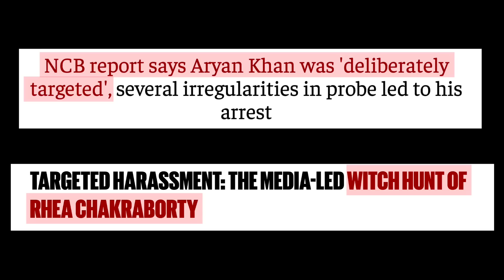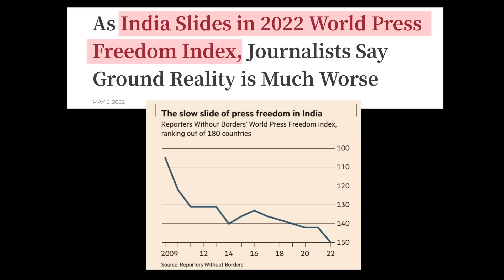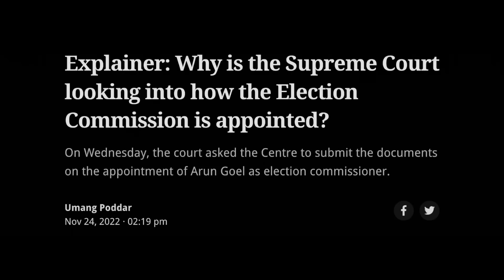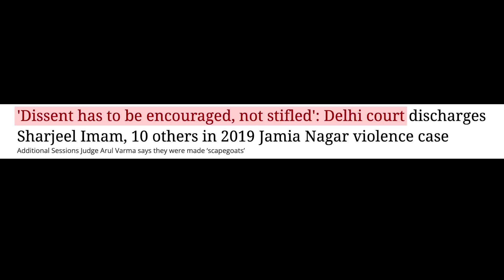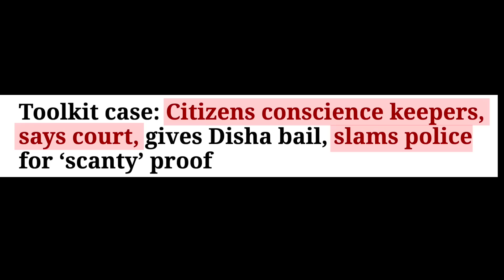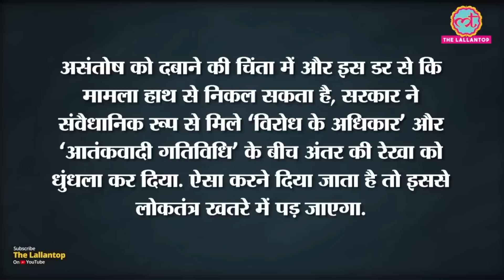Shut Up Ya Kunal - Episode 23 - Ravish Kumar | NDTV to Youtube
In this candid episode, Kunal Kamra speaks with award-winning journalist Ravish about his illustrious career at NDTV and his future as a journalist in India. As they delve into the challenges facing journalism in India, Ravish shares his insights on what drives 'Godi Media', and the importance of fighting for one's beliefs, even if victory is not guaranteed.

Producer - Nidhi Shetty
DOP - Manish Singh
Line Producer - Vaibhav singhal
Studio- AFIM STUDIOS
Sound- Vaibhav Singhal